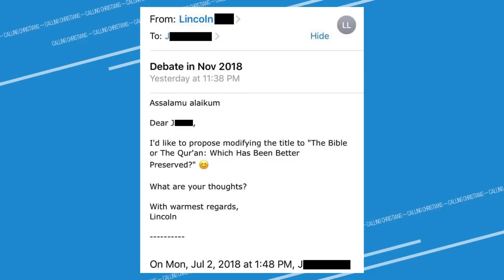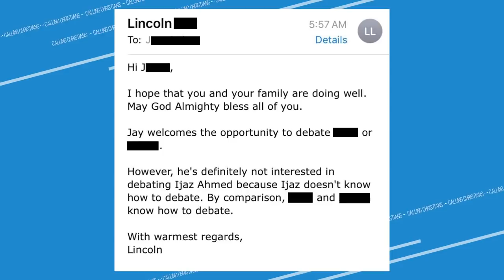Jay Smith BANNED from Debating Ijaz Ahmad?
Joseph "Jay" Smith recently claimed that Br. Ijaz cancelled a debate with him. In this short video, we present email evidence that not only was the debate topic agreed to by Jay 5 months before the debate, but that he also cancelled the debate because he was "not interested" in debating Br. Ijaz. Why is he lying? It's because, as shown in another Pfander document, he considers Br. Ijaz to be the foremost Islamic debater in the Caribbean and South American region.